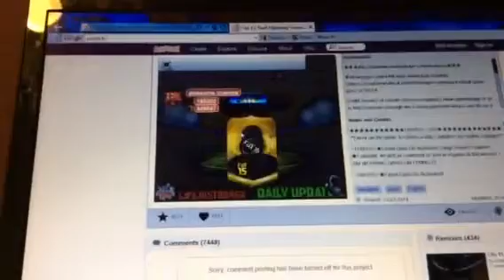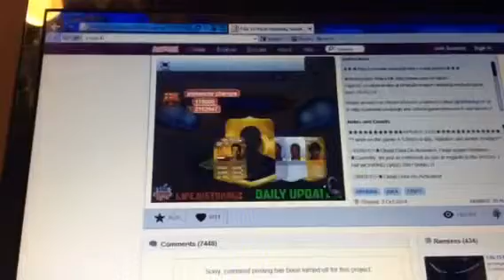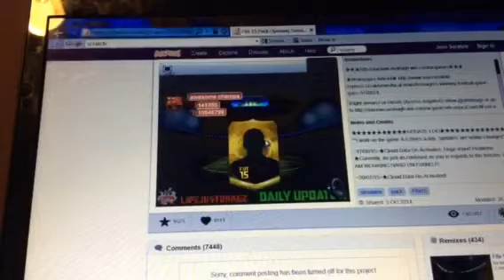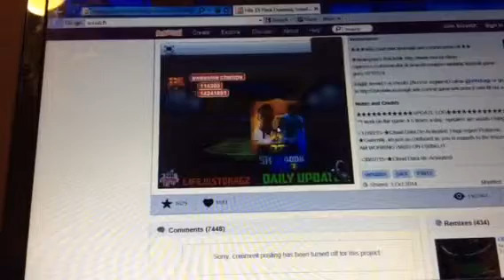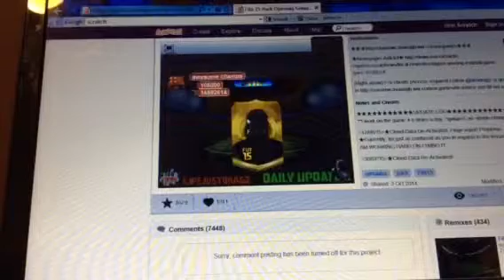FIFA 15 pack opening simulator #6 more TOTY and MOTM packs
Hello it's secretcloud19 and this is my sixth video of FIFA 15 pack opening simulator. This pack opening I do TOTY and MOTM packs.